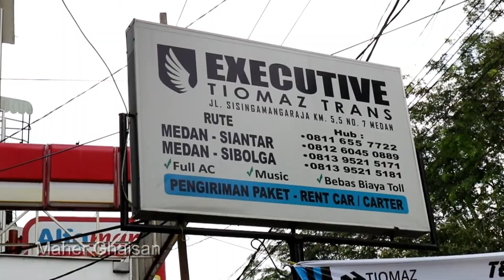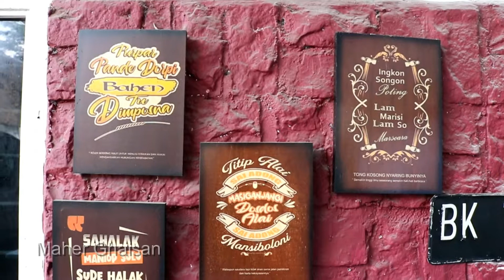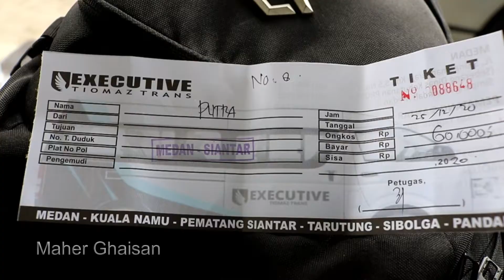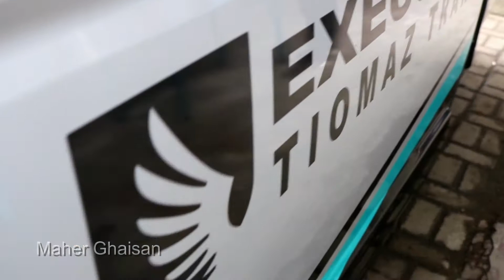BUS MEWAH TOYOTA HIACE MEDAN-SIANTAR